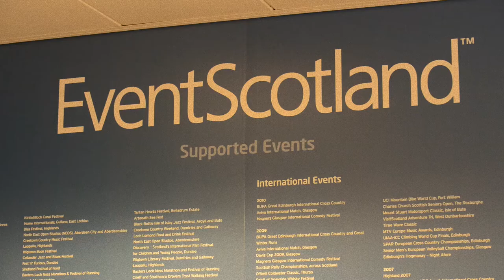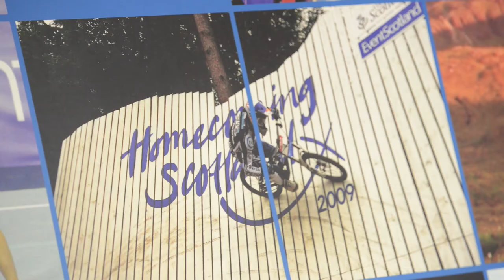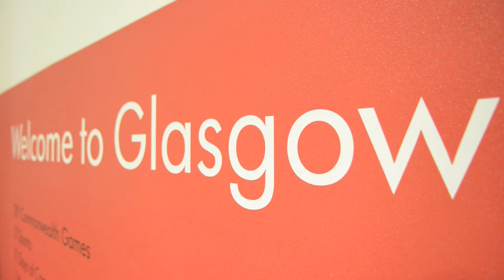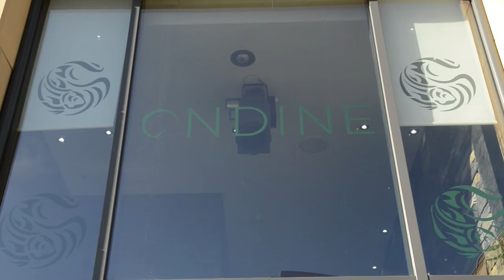2014 video with Richard Lochhead (long version)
2014 promotional video with Richard Lochhead, Cabinet Secretary for Rural Affairs and the Environment and others encouraging suppliers in the food and drink industry to participate in the many opportunities available to them.